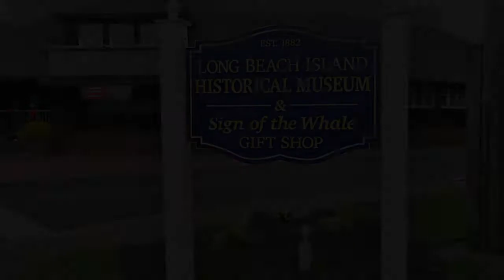Long Beach Island Historical Association Museum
One of the true treasures of Long Beach Island is the LBI Museum located in Beach Haven.  Here we talk with Ron Marr, President of the Long Beach Island Historical Association.
To see more of my visual art work, please check out my LBI photography site, where I specialize in people, places and pets.